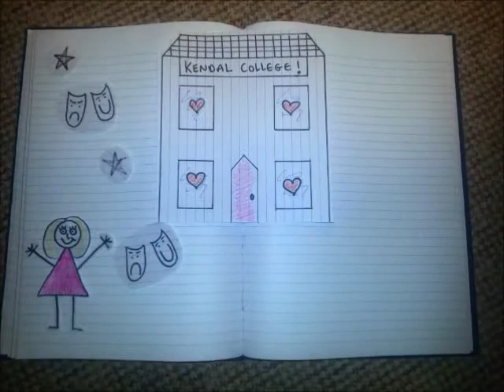Reflective Journal - PGCE Year 1 - Drama and Dance Teacher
A reflective journal of my first year on the PGCE (in the Lifelong Learning Sector) at UCLAN - Drama and Dance teacher.